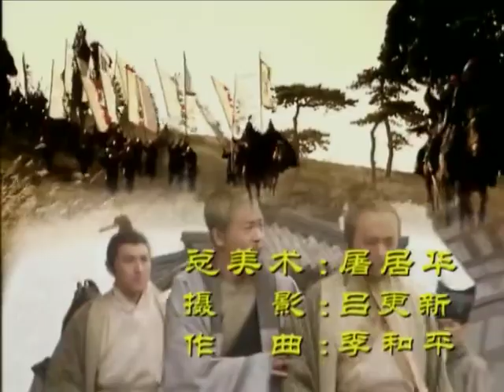隋炀帝 第06集 | 被史书抹黑的一代帝王，真实的情史与伟绩 | 姚橹，胡晓婷，叶钧 | 中国经典古装历史电视连续剧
《隋炀帝》
主演：姚橹，胡晓婷，叶钧，景凤凌，彭志东

▶剧情介绍：
《隋炀帝》没有按一贯的流行历史结论去演绎这位帝王，它塑造了一个有血有肉，真实可信，栩栩如生的古代帝王形象，将一个伟大与罪恶并存的隋炀帝刻画的淋漓尽致，而且对这位帝王复杂、矛盾的内心世界也进行了深入地探索，个性及其鲜明，为观众展现了一个不一样的隋炀帝。剧中的隋炀帝被刻画成一个“政治家”和“军事家”，主要体现他在国策上的果断立决，雷厉风行的做事风格。彻底打破世人眼里的“暴君”形象。
《隋炀帝》基本遵循历史，稍加改编，以隋炀帝的成长历程为线索，展开体现了他从少儿时期的才华超群到其未成太子前的励精图治、打击外辱，然后靠阴险手段成为太子到最终登基后的对内暴殄天物、对外积极进攻，实行高压政策的一代帝王风采。其中讲述了隋炀帝在不同阶段的丰功伟绩和残暴的帝王行为，还加入了隋炀帝不为人知的痴情一面和他缠绵而匪夷所思的爱情以及令人回味和思索的结局。